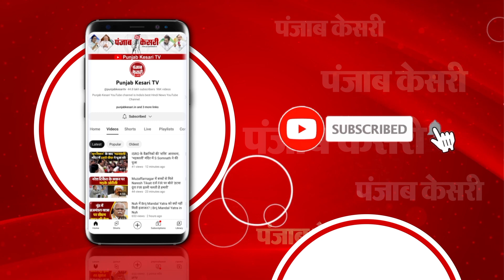राजद्रोह की धारा को हटाने पर Home Minister Amit Shah ने क्यों दी AIMIM चीफ Asaduddin Owaisi को सफाई?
केंद्रीय गृह मंत्री अमित शाह ने संसद के लोक सभा में नए कानून विधेयक को पेश करते हुए असदुद्दीन ओवैसी को देशद्रोह और राजद्रोह में अंतर समझाते हुए कहा कि यह औपनिवेशिक सोच की देन है। क्योंकि अब हम स्वतंत्र हो गए हैं तो स्वतंत्र देश में ऐसी चीजों का कोई औचित्य नहीं है। उन्होंने यह भी कहा कि लोगों को सरकार पर टीका करने का पूरा अधिकार है लेकिन उसे तोड़ने का नहीं।